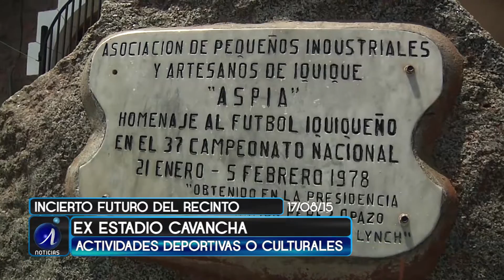EL FUTURO INCIERTO DEL EX ESTADIO CAVANCHA DE IQUIQUE - Iquique TV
(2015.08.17) Diferentes posturas a ocasionado la información que entregó el municipio de Iquique en donde el ex estadio Cavancha albergará las ramadas para las celebraciones de septiembre.
La creación de un espacio para actividades masivas y culturales sale a la luz, mientras otras organizaciones se oponen a la iniciativa, en donde esperan que se desarrolle un espacio deportivo abierto a toda la comunidad.